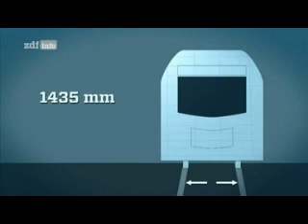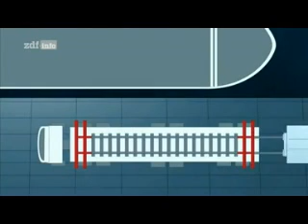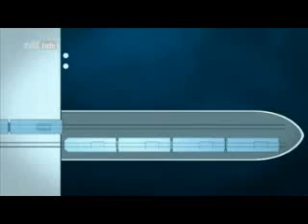Züge für Sotschi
Kurz vor den Olympischen Winterspielen im russischen Sotschi wirft info XXL Expedition einen Blick auf das Leben in Russland: |Die Vorbereitungen der Olympischen Winterspiele in Sotschi 2014 laufen. Für rund 580 Millionen Euro hat Russland 54 Züge in Deutschland für Sotschi bestellt. 38 davon werden in Krefeld bei Siemens gebaut. Die fünfteiligen Züge werden komplett montiert geliefert. Da die russischen Züge Überbreite haben, können sie nicht über das deutsche Schienensystem nach Russland transportiert werden ...